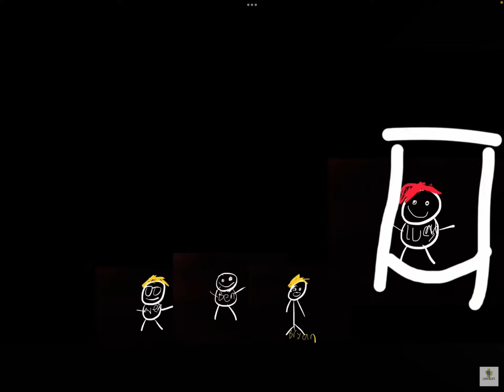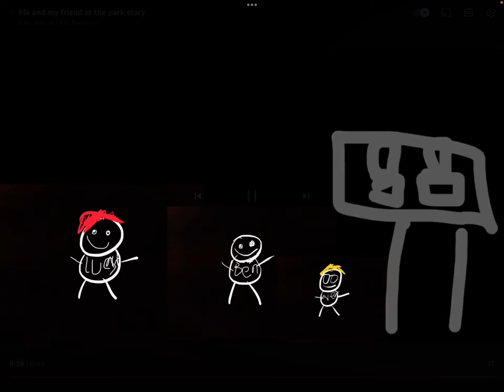￼ Explaining my park story